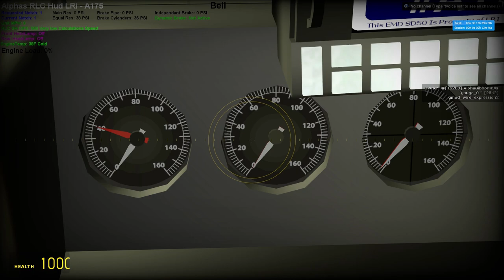Realistic running #8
Sorry but i forgot to upload this one